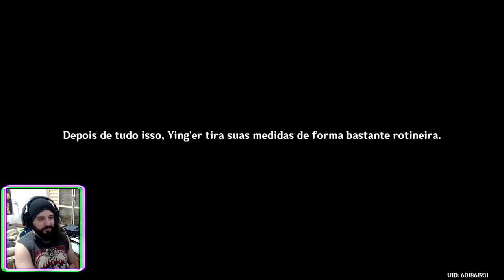Genshin Impact #217 Evento de Encontro: Ningguan Regresso á Câmara de Jade